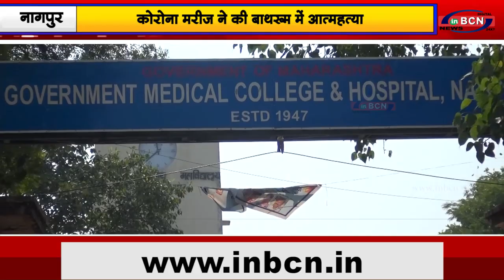कोरोना मरीज ने की बाथरूम में आत्महत्या...INBCN NEWS